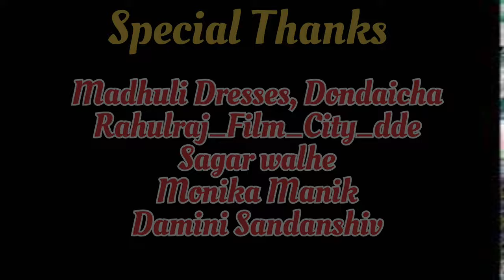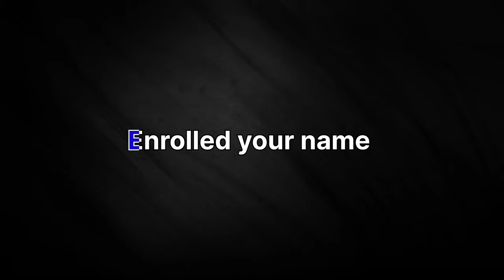DONDAICHA MEGA LAVANI MAHOTSAV 2023 | PART 2 | Chala Jejurila Jao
Part - 1 click her

फक्त मुली व महिलांसाठी...
दोंडाईचा मेगा लावणी महोत्सव
येत्या 23 एप्रिल मध्ये आपल्या महाराष्ट्रीय लोककलेचा होणार विश्व विक्रम
या विश्व विक्रम मध्ये आपण ही सहभागी होऊ शकतात
संपूर्ण माहिती
🔴 परीक्षे नंतर हा कार्यक्रम होणार आहे
🔴 लावणी डान्स शिकवणे फ्री मध्ये आहे
🔴 या मध्ये 10 वर्षापुढील मुली व महिला सहभागी होऊ शकतात
🔴 सर्वांना विश्व विक्रम केल्याचं प्रमाणपत्र मिळेल
एंट्री फि 200/
नाव नोंदणीसाठी संपर्क करा
दोंडाईचा
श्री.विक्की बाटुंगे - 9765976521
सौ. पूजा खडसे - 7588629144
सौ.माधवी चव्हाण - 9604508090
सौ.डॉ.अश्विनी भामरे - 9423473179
नंदुरबार
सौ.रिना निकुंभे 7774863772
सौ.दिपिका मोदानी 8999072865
नाशिक
सौ.शैला राजनोर
शिरपूर
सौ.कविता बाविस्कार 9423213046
सौ.वंदना ठाकरे
शहादा
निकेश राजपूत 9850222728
शिंदखेड़ा
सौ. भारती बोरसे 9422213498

कार्यालय - नटराज डान्स स्टुडिओ दोंडाईचा
Location - Dondaicha , Dist. Dhule tal. Shindh.
ORIGINAL CREDITS:
Song - Chala Jejurila Jau,
Movie - Navra Mazha Navsacha,